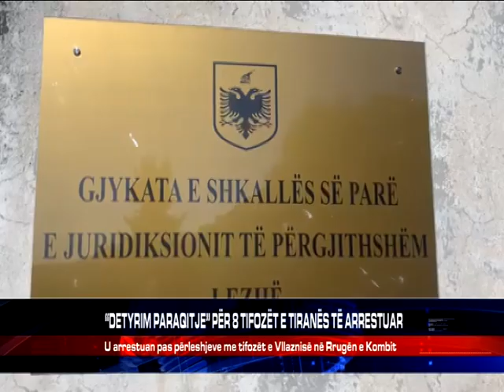“DETYRIM PARAQITJE” PËR 8 TIFOZËT E TIRANËS TË ARRESTUAR